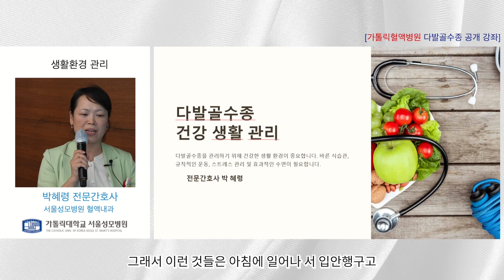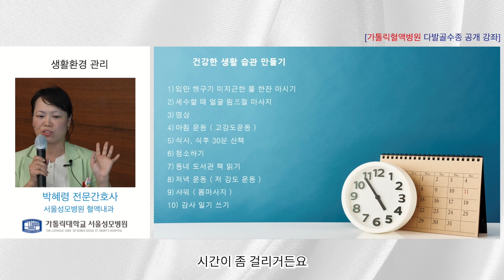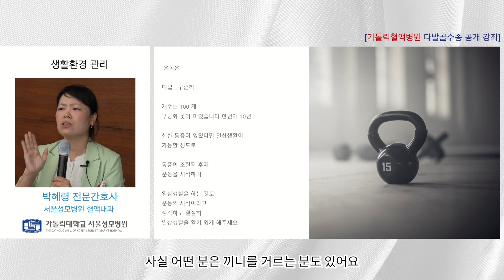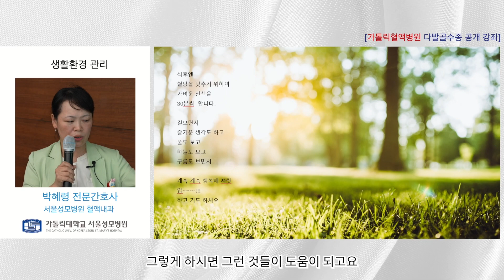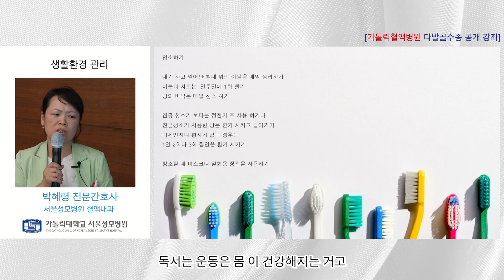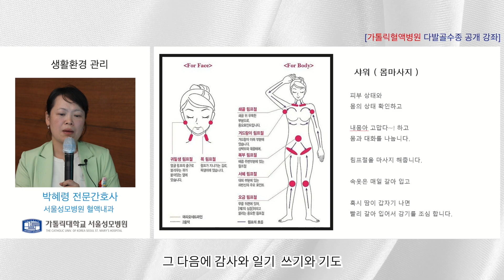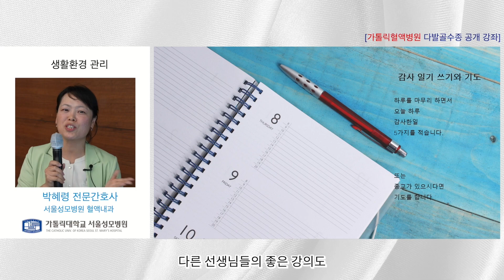다발골수종 생활환경 관리 | 서울성모병원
다발골수종을 관리하기 위해 건강한 생활 환경이 중요한데요.
바른 식습관, 규칙적인 운동, 스트레스 관리 및
효과적인 수면이 필요합니다.

서울성모병원 혈액병원운영팀 박혜령 전문간호사와 함께
다발골수종 관리에 필요한 생활습관과
일상 속 실천 방법에 대해 알아봅시다.